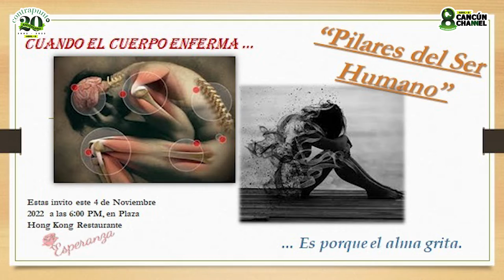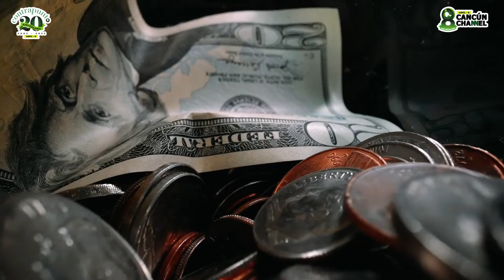“LOS PILARES DE LA SOCIEDAD”